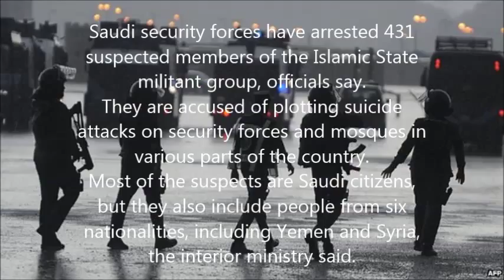IS suspects held over 'plot' to attack Saudi mosques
Saudi security forces have arrested 431 suspected members of the Islamic State militant group, officials say.
They are accused of plotting suicide attacks on security forces and mosques in various parts of the country.
Most of the suspects are Saudi citizens, but they also include people from six nationalities, including Yemen and Syria, the interior ministry said.
Saudi Arabia is part of a US-led coalition carrying out air strikes against IS militants in Syria and Iraq.
In its statement, the interior ministry said the suspects were planning suicide operations targeting mosques "on every Friday timed with assassinations of security men" in the east.
"Terrorist plots to target a diplomatic mission, security and government facilities" the southern province of Sharurah were also thwarted, the ministry added.
In April, Saudi authorities said they had arrested 93 IS suspects and foiled planned attacks on targets including the US embassy in Riyadh.